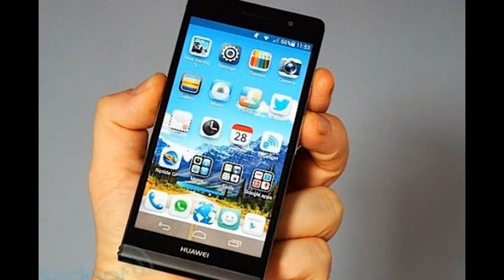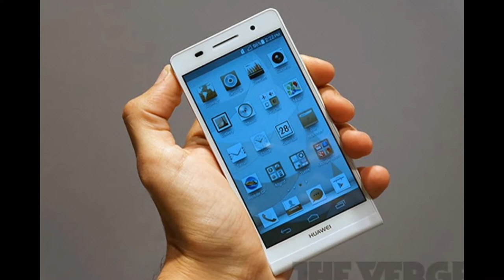2014 HUAWEI Ascend P6 Price, Pics and Specs 2013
2014 HUAWEI Ascend P6 Price, Pics and Specs 2013

Huawei has revealed plans for an upcoming smartphone, the Ascend P6S, which is to be powered by an octa-core processor.
As per GizChina, Huawei's President, Xu Xin Quan was spotted saying on the Weibo blogging platform that the new Ascend P6S smartphone, successor to the Ascend P6, will be unveiled with company's updated version of the in-house K3V2 processor with octa-core processing prowess. Further, the report revealed that the upcoming eight-core chipset will feature integrated 3G and will be optimised for extended battery life.

Unfortunately, the company's President has not shed much light on the innards of the Ascend P6S except the chipset. No details about the release and availability of the smartphone were shared either.

Samsung and MediaTek have already launched octa-core processors, the Exynos 5 Octa chips and MT6592 chipset respectively.

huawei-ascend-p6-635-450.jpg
In addition, the Chinese handset maker announced that the Ascend P6 will be getting the Android 4.4 KitKat treatment in January. As per Android SAS, Huawei will be skipping the Android 4.3 Jelly Bean update and will directly release the v4.4 KitKat update with updated Emotion UI skin. With this, the Ascend P6 will become the first smartphone in Huawei's line up to get the Android 4.4 KitKat update. Sadly, the company has not revealed plans for updating its other Android-running smartphones.

Huawei unveiled the Ascend P6 back in June this year and natively runs Android 4.2 Jelly Bean with company's Emotion UI 1.6 OS layer on top. The smartphone is said to be the slimmest smartphone in the world by the company, and measures 6.2mm, while weighing 120 grams. It features a 4.7-inch LCD display that has a resolution of 720x1280 pixels. It's powered by the company's in-house chipset, the Huawei K3V2 quad-core processor, clocked at 1.5GHz and coupled with 2GB of RAM.

The Ascend P6 includes an 8-megapixel rear camera with a BSI sensor, capable of recording 1080p HD video, apart from a 5-megapixel front-facing camera.
(ndtv)(img = google)